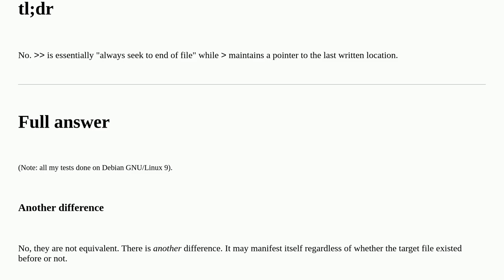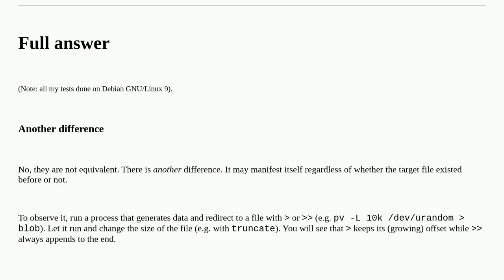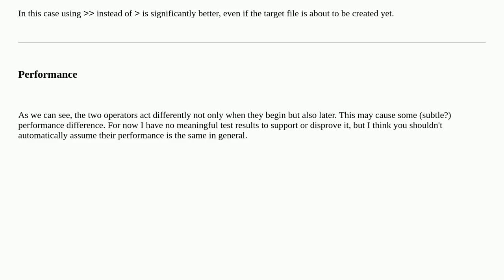Is redirection with equivalent to when target file doesn't yet exist?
A special thanks goes out to the community

  sh redirection bash